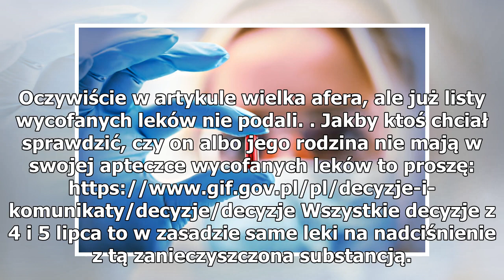Największa AFERA FARMACEUTYCZNA ostatniej dekady?